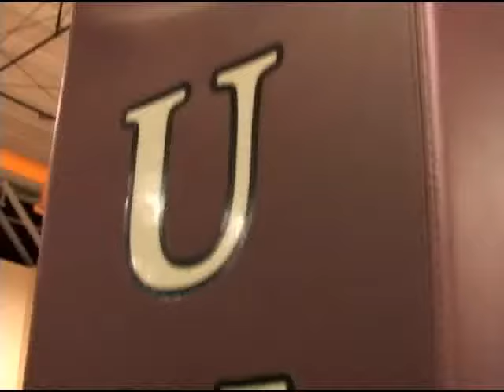Calling All Hawks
Rap video/ commercial for UMES Hawk basketball. Performed by UMES students "Big Rob" Britt and DJ Joe.